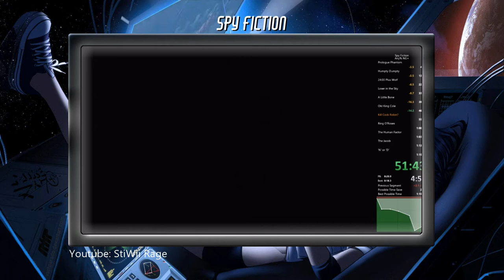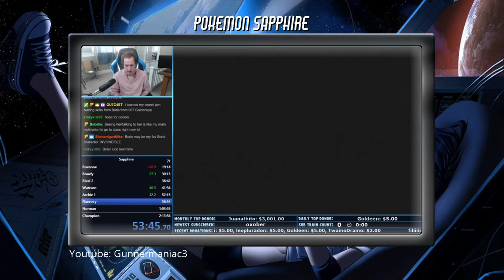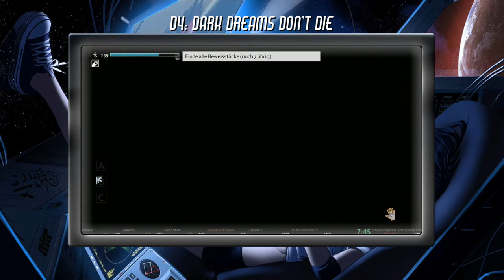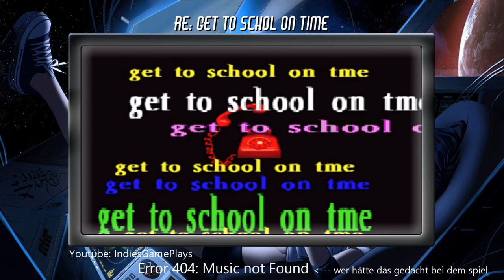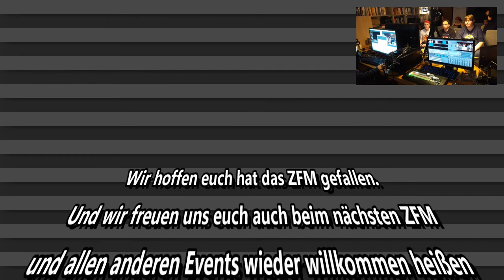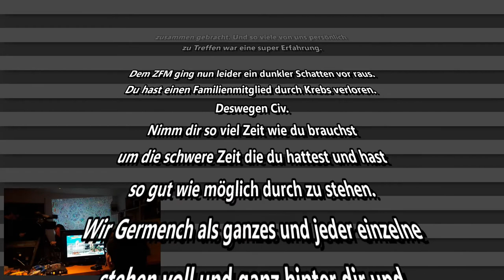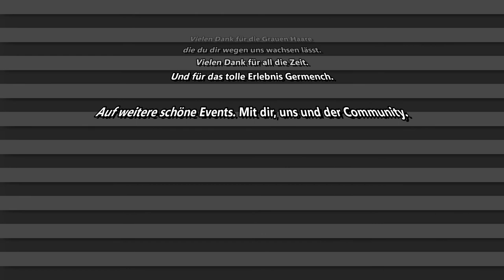[GER] ZFM 17: Music%